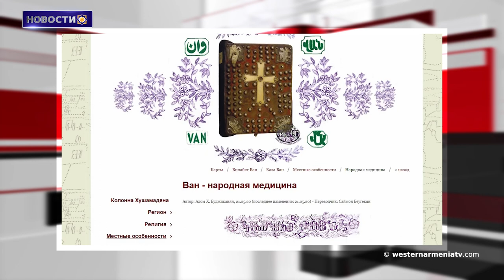Почему в Западной Армении разрушаются хвостохранилища?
1.Почему в Западной Армении разрушаются хвостохранилища?
2.В Степанакерте организуют курсы ковроткачества.
3.Народная медицина в Западной Армении - провинция Ван.
4.В Арцахе начнется весенний сев.
5.В Константинополе после ремонта вновь открыли церковь Св. Рипсимеанца.
6.Один из мостов Парижа подсвечивается цветами флагов Армении и Франции.
7.В Тигранакерте людей незаконно лишили жилья.
8․Поддержим государственное телевидение Западной Армении.

BANQUE DU BÉNÉFICIAIRE : 18206
SWIFT : AGRIFRPP882
IBAN : FR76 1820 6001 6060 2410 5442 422
BÉNÉFICIAIRE : Assemblée des Arméniens (AAAO)
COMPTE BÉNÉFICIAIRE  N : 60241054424